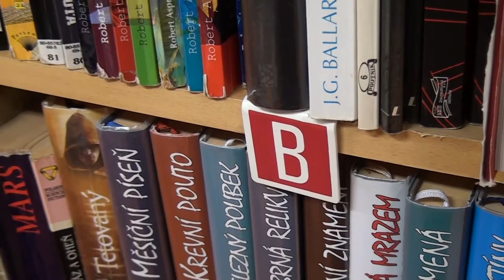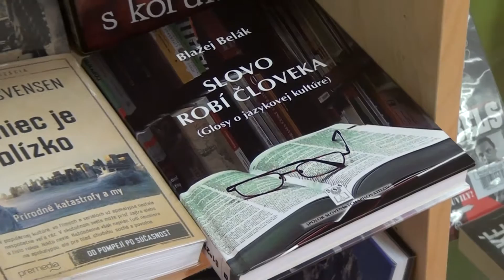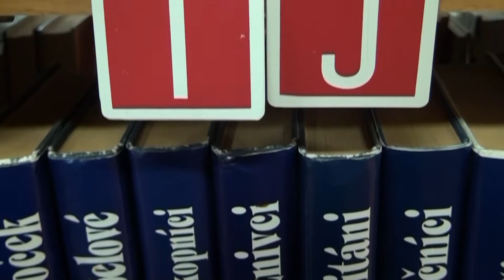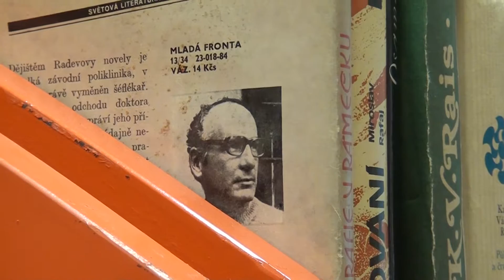K3636 Nebojme sa povinneho citania